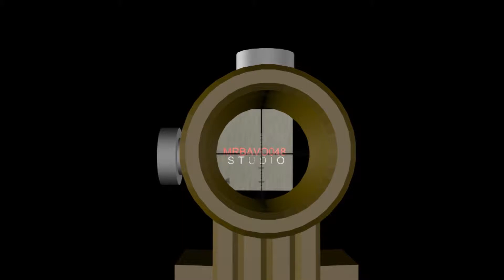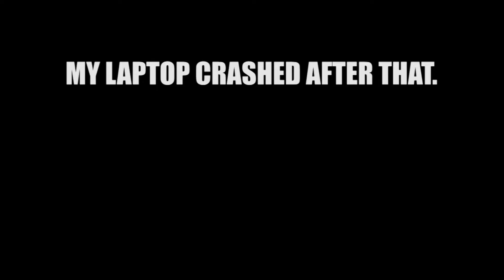Slender Gameplay PC (HORROR)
Me playing slender game. Basically collect 8 pages and avoid being murdered or molested by slender man.